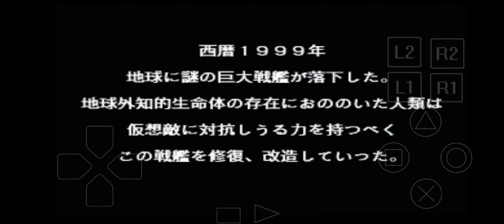안드로이드 PS1 에뮬레이터 ePSXe (Chou Jikuu Yousai Macross - Ai Oboete Imasu ka)